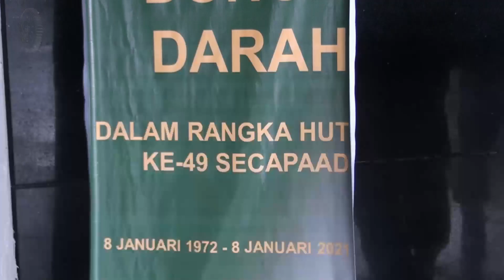Donor Darah Dalam Rangka HUT Secapa TNI AD ke-49 Tahun 2021